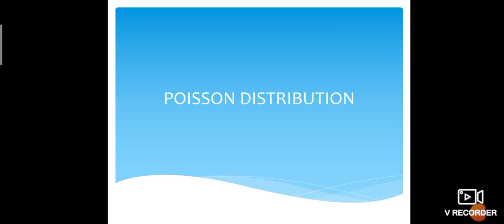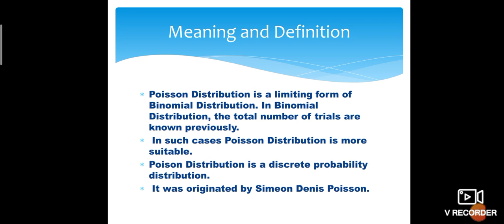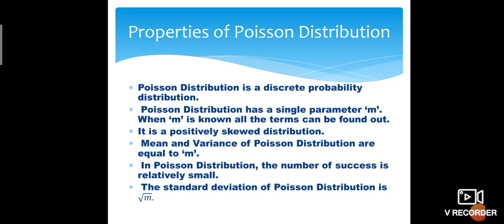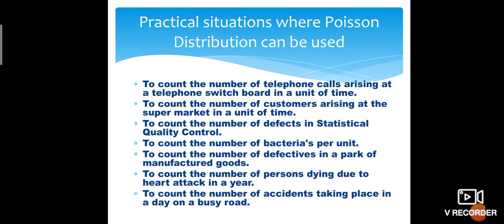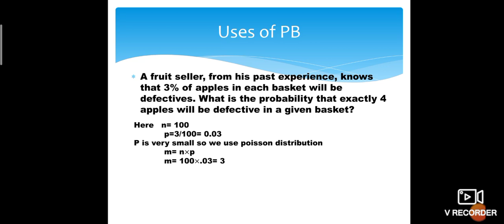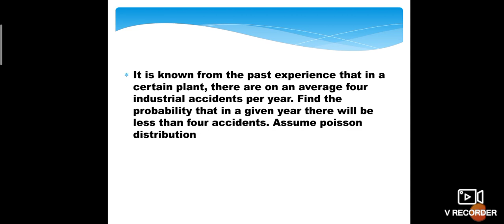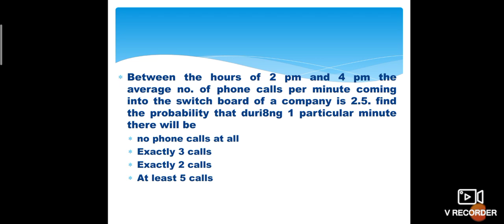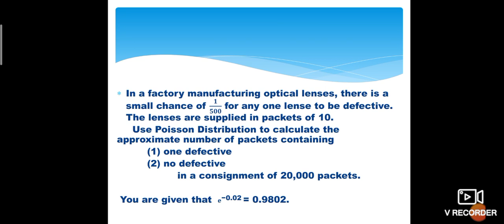Poisson distribution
probability distribution meaning definition poisson distribution meaning definition problems examples